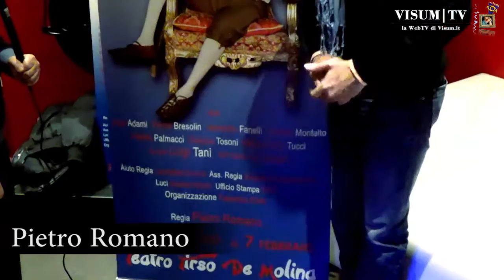Pietro Romano con 'Il Marchesino del Grillo' al Teatro Tirso de Molina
Servizio di Giancarlo Leone - Riprese di Annalisa Pomponi per VisumTV